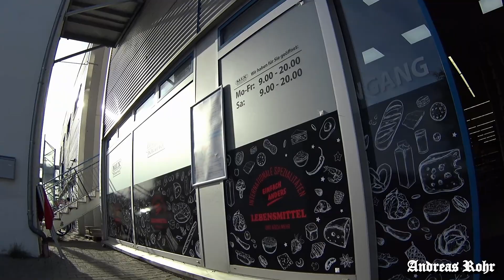Русский магазин после ремонта. Взгляд с коляски. Влог. Германия. Vlog. Neu-Ulm. Germany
Месяц назад, на наше удивление в микроволновке тарелка лопнула на части и, т.к. микроволновка на гарантии, плюс я при покупке доплатил еще за три года; думал мне заменят. Но отказали. Мол эту марку больше не выпускают. Хотя на сайте Сатурна они продолжают продавать эту модель. Сказали мне: "Ищите на Ибее или Амазоне." Что нам и пришлось сделать.
После Сатурна поехал в русский магазин, но он оказался на ремонте. Снова облом.
Месяц прошел и вот таким я увидел русский магазин после ремонта.
По соседству, зачем-то, открылся второй в городке магазин Tedi.

Видео снято на Sony FDR X1000VR